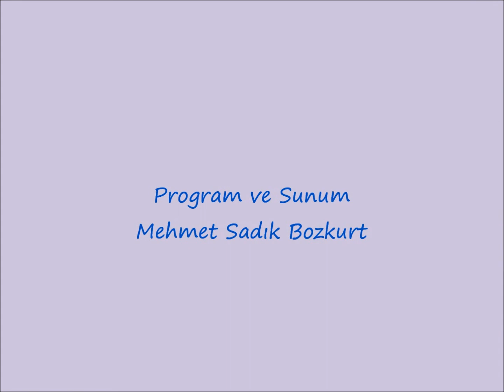Şair Ekrem Budak şiir etkinliği - 2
Porsuk Edebiyat - kültür Evi'nin ''Kent Sanatçısını Tanıyor'' etkinlikleri kapsamında sunumunu Mehmet Sadık Bozkurt'un yaptığı etkinliğe Şair Ekrem Budak konuk oldu...